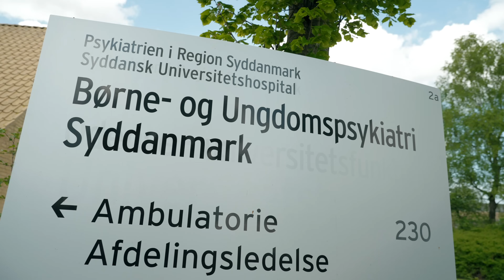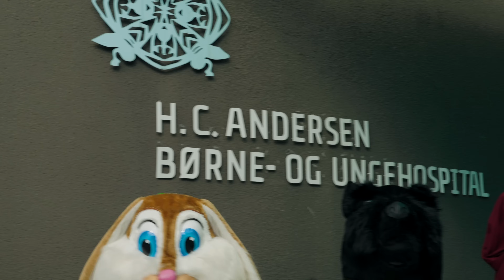En Dag som Maskot på Børnehospital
I dag skal vi ud og prøve noget jeg aldrig har prøvet før, vi skal nemlig være vores helt nye "Monkey" maskot, til maskot paraden for børn på OUH (Odense Universitetshospital)

- Mere end 50 maskotter var mødt frem til årets maskot parade der skulle bringe lidt glæde til børnene på Ouh Odense Børnehospital og Børne- og Ungdomspsykiatri Odense

Det var virkelig en fornøjelse at være med til, og tak til Maskot Paradens arrangører, og de børn og forældre der deltog.